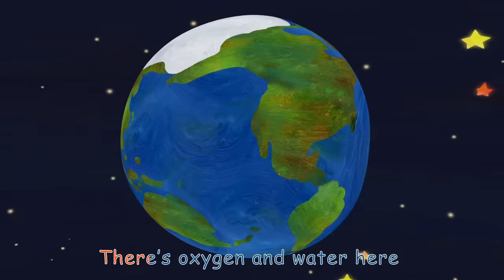CoCoMelon - Dentist Song | @CoComelon For Kids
00:00 Dentist Song
02:45 Planet Song
07:37 Three Little Kittens
10:11 The Country Mouse and the City Mouse
13:54 Ten in the Bed
17:45 Skidamarink
20:14 Bingo
22:58 Animal Dance Song
25:52 Baa Baa Black Sheep
28:20 Ten Little Duckies
30:59 Yes Yes Vegetables Song